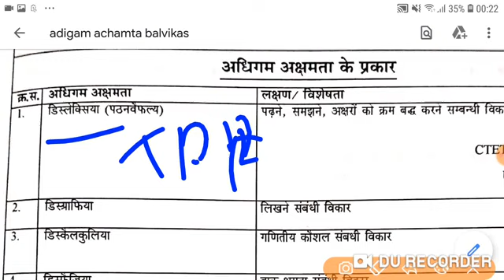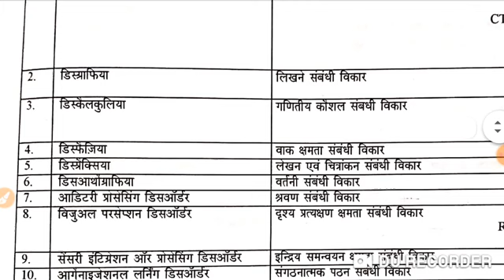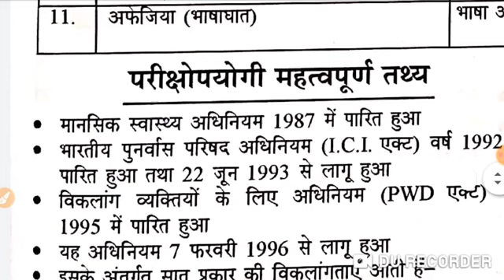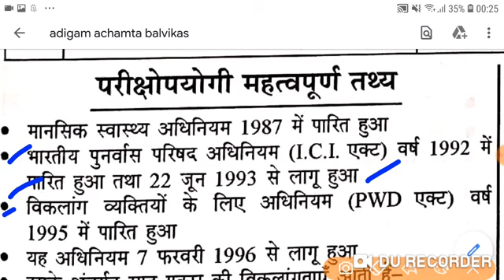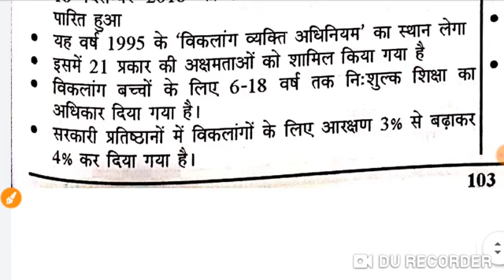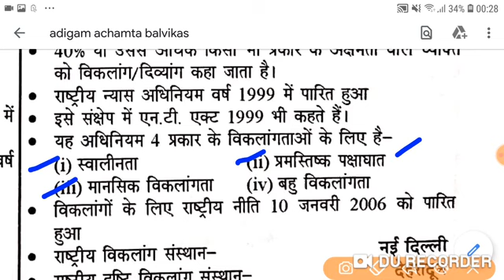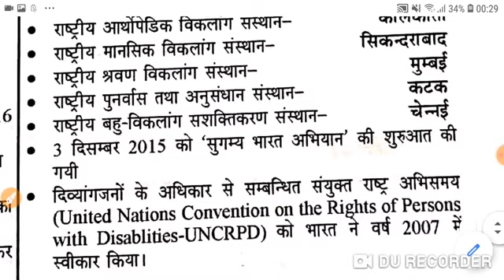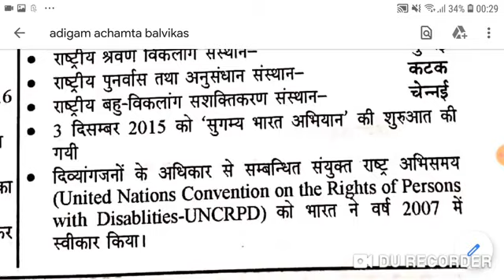MP TET GRADE -3 ,बालविकास एवं शिक्षाशास्त्र , BALVIKAS TOP MCQ , CTET , CDP PRADHN BALVIKAS TRICK(2)